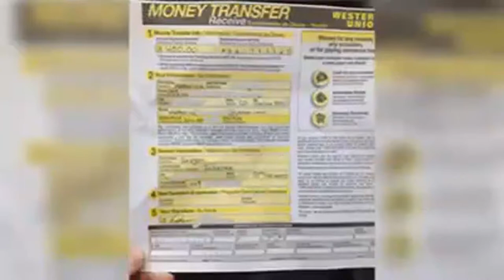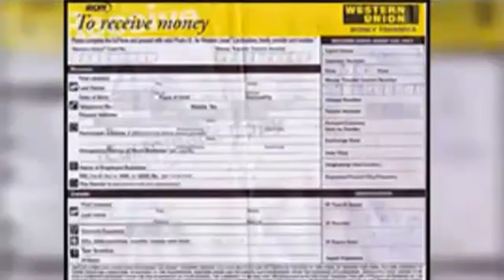Take Surveys For Cash is it Real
Discover a Weird trick I use to make over $3,500 per month taking paid surveys online.

You may have signed up to take paid surveys in the past and didn't make any money because you didn't know the correct way to get started!

You went from getting $3 surveys to $500 surveys every day!!!

I discovered a secret trick that caused my inbox to start getting filled with massive Paid survey opportunities!

Companies desperately need your opinion and will pay you cash for taking short surveys!

PLUS, you'll get $50 for taking your first paid survey!